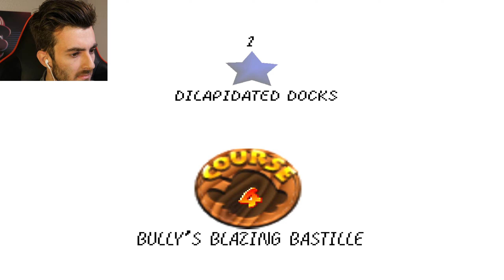UN NIVEAU DE LAVE TRÈS TECHNIQUE ! - Super Mario 64: The Cursed Castles #04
Yooow la team, on continue le hack Super Mario 64: The Cursed Castles réalisé par Foxen avec le niveau 4 "Bully's Blazing Bastille".